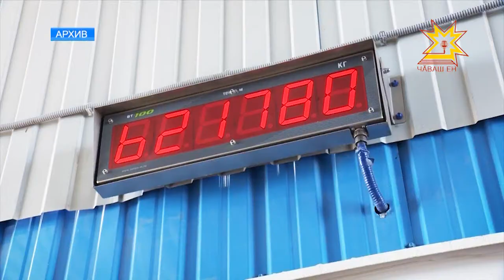В Доме Правительства состоялся форум природоохранной прокуратуры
«Безопасное обращение с отходами — ключ к экологии будущего». Это тема сегодняшнего форума, который прошёл в Доме правительства под руководством Волжского природоохранного прокурора. Главная тема дискуссии - утилизация и переработка мусора. Что предпринимается в регионах для ликвидации стихийных свалок? И какие проекты помогут искоренить эту экологическую проблему? Подробности в сюжете Дмитрия Ковалёва.